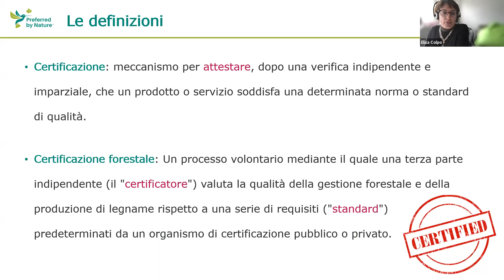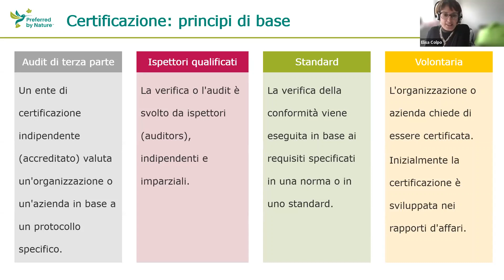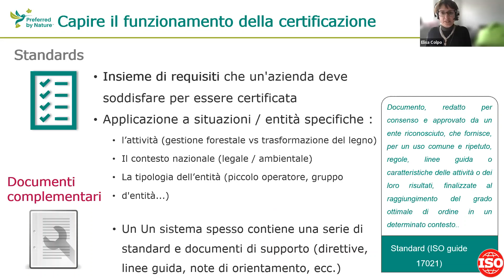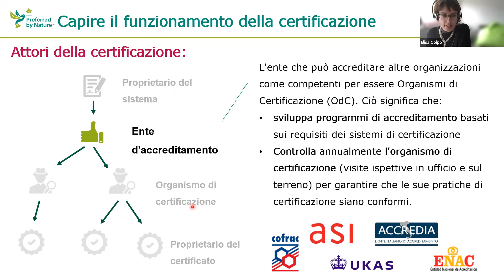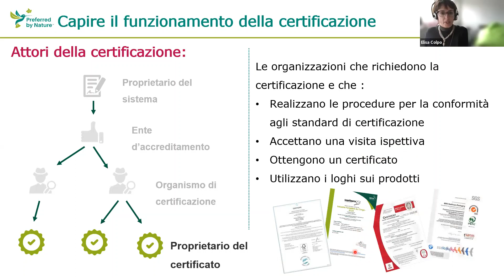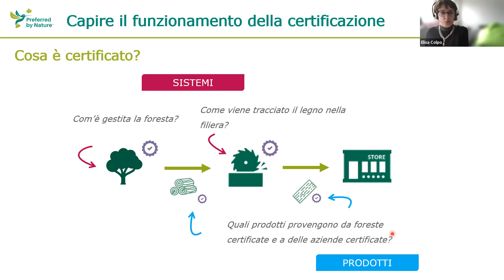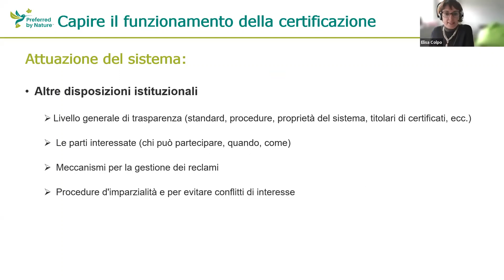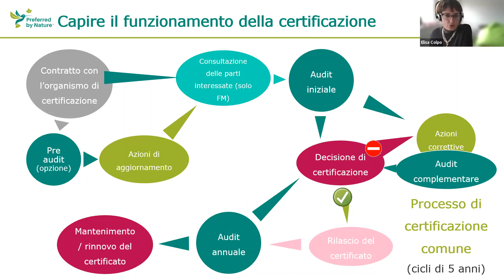sessione 1/4 - Che cos'è la "certificazione": definizioni e principi di base